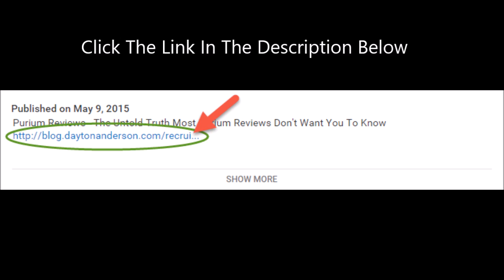Purium Reviews - Are the Purium Scam Claims True?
You’re probably looking through Purium reviews to find out if this is a legitimate business opportunity, and if you can actually build up an income from home. Most Purium reviews won’t tell you why you’ll struggle, and how to succeed in Purium.

Click here for a free presentation on how to succeed in Purium without chasing family and friends

Purium is a well known company that sells weight loss supplements. Some of their offered items include Herbal Fiber Cleanse, Control Whole Food Meal and 10-Day Transformation. Once you decide to take Purium products on a regular basis, you can lose weight. In addition to this, Purium provides a wide range of supplements and most of the feedbacks of their clients are all positive.

Purium Reviews - How much weight you will lose once you take

Purium weight loss supplements?

Many people are asking how much weight they will lose if they take the Purium weight loss supplements. According to Purium, the user will lose between 5-20 pounds in just 10 days. With proper intake of Purium weight loss supplements, you can be sure that you are one step closer on your dreamed shape body.

Purium company will guarantee their valued users that they will never be disappointed with the amazing results that Purium weight loss supplements can offer. When it comes to its price, customers don’t need to worry since Purium weight loss supplements come with affordable price that will suit with your budget.

Purium Reviews - The Bottomline

If you are one of those people who wants to lose weight in just 10 days, Purium weight loss supplements is the ultimate solution to your weight loss concern. Apart from this, the product delivers good value for your hard-earned money. In addition to this, Purium weight loss supplements have clinically approved ingredients that will greatly help you in getting rid of your stubborn body fats.

Users of this weight loss supplement are all happy and satisfied with the overall quality and amazing results of the product. In order for you to be sure that Purium weight loss supplements really work, make it a habit of reading Purium reviews. By doing this, you are assured that you are investing your money with high quality and effective weight loss supplements.

People write negative Purium reviews when they fail to have success with the Purium business opportunity. If you want to have success in Purium, you must learn how to market this business correctly.

With simple marketing skills you can consistently put this business in front of interested people daily. This will give you the best chance at succeeding.

0:00 Beginning of Purium reviews video
0:15 Facts about Purium
0:56 Does Purium work?
1:25 Why you’ll struggle with Purium
2:20 How to succeed in Purium
3:45 End of Purium reviews video